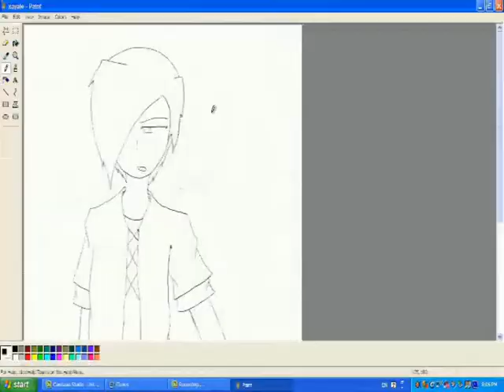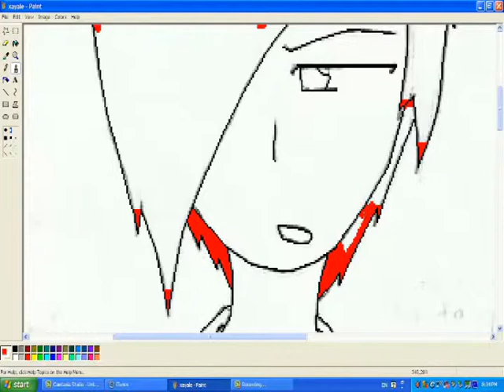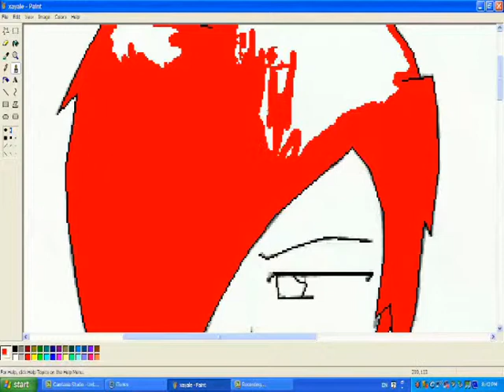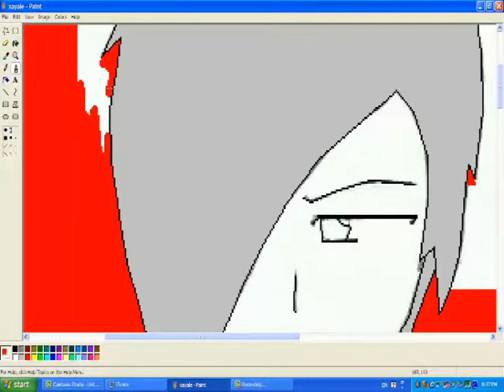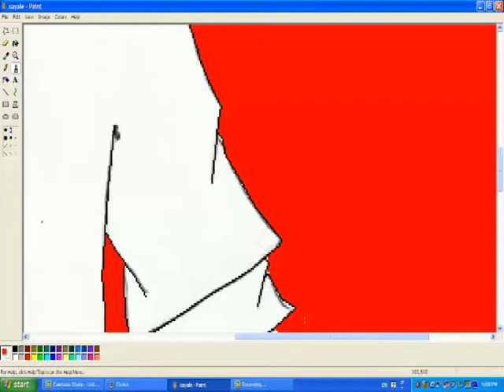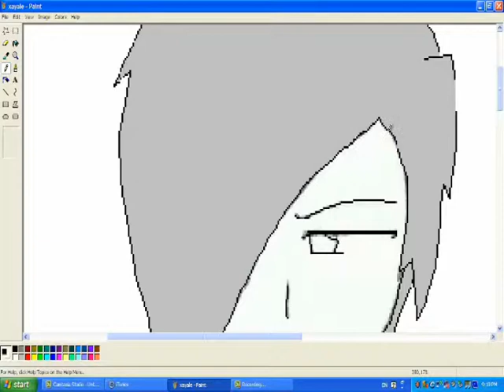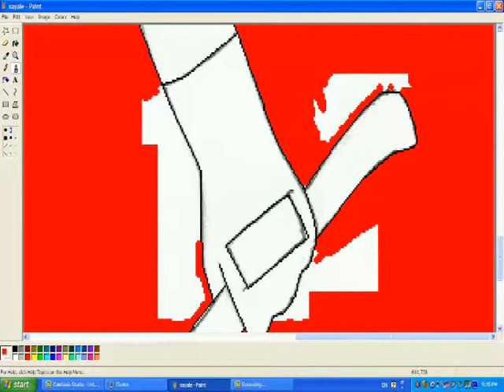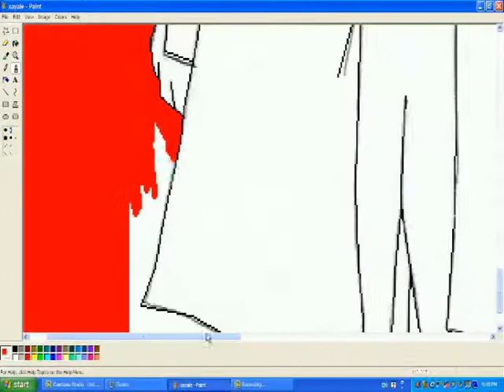The Worst Speedpaint EVER Part 1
Yes, this takes me so long, this will in fact be a multi-part video.
Mostly posting for my own amusement, really. It's fun to watch hours of tedious work go by in mere minutes.
Song is a Linux Multimedia Studio demo. Root84-Initialize. I THINK I messed with the tempo of it a bit, but I can't recall.
ENJOY. Part two, complete with dubstep, coming soon!